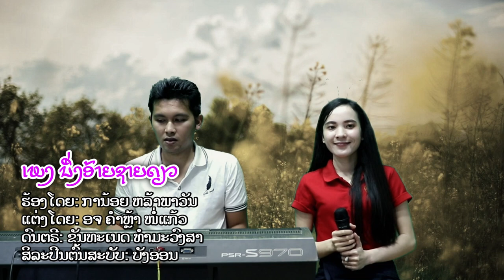ນຶ່ງອ້າຍຊາຍດຽວ - ການ້ອຍ ຫລ້າພາວັນ นึ่งอ้ายชายเดียว - กาน้อย หล้าพาวัน [COVER VIDEO]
ເພງ ນຶ່ງອ້າຍຊາຍດຽວ
ຮ້ອງໂດຍ: ການ້ອຍ ຫລ້າພາວັນ
ດົນຕຣີ: ຂັນທະເນດ ທຳມະວົງສາ
ສິລະປິນຕົ້ນສະບັບ: ບັງອອນ
ແຕ່ງໂດຍ: ອຈ ຄຳຫຼ້າ ໜໍ່ແກ້ວ

ໂທ / ແອັບ: 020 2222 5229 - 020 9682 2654

| ກົດຕິດຕາມ ແລະ ກະດິງ | ເພື່ອຮັບການແຈງເຕຶອນຜົນງານໃໝ່ໆໄດ້ກ່ອນໃຜຈາກຊ່ອງເຄືອຂ່າຍ